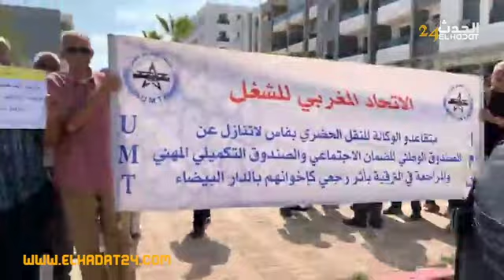عمـ ال الطوبيسات بفاس.. طردونا فـ 2013 ومعطوناش حقـ نا راحنا تشـ ردنا حنا ولادنا